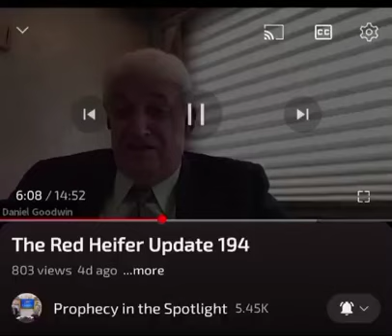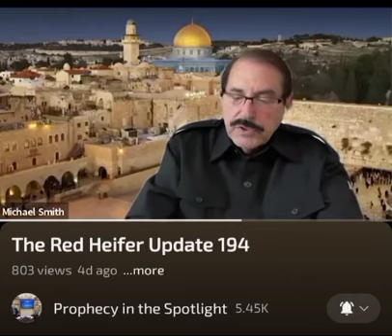❤️‍🔥 He did it all for the GLORY of Love ❤️‍🔥